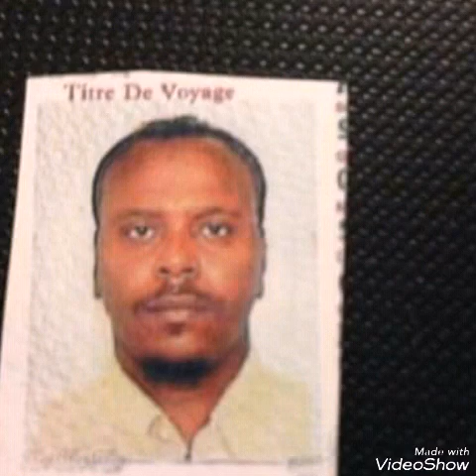Cumar aw jaamac caynab (waraysi Radio hargeisa) 3 aad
Mubaarik cabdi yuusuf